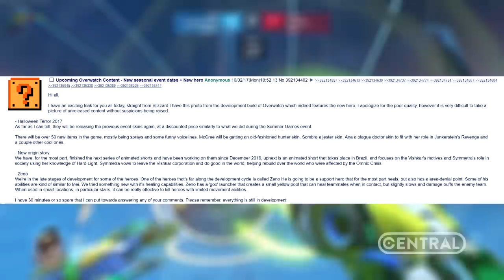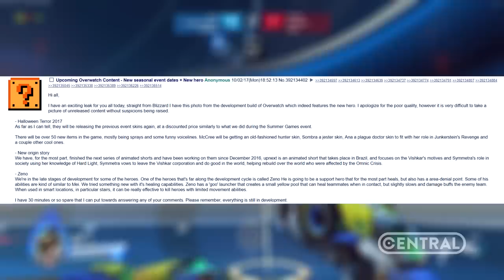OVERWATCH - VAZA O NOVO HERÓI DO JOGO? "ZENO" - CENTRAL OVERWATCH BRASIL